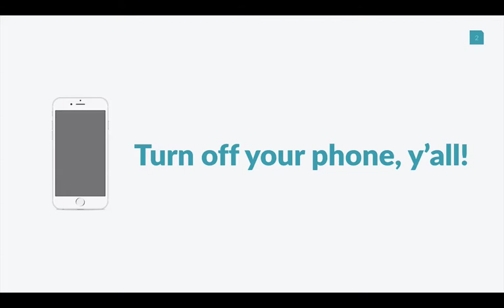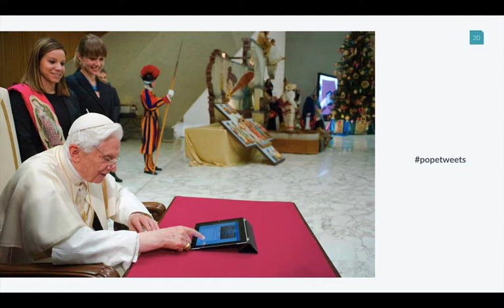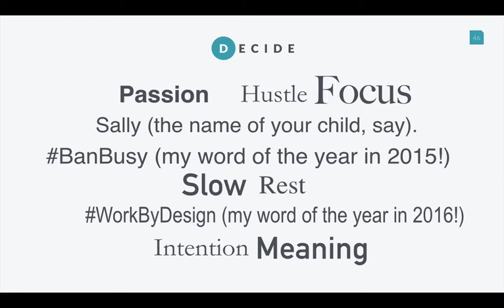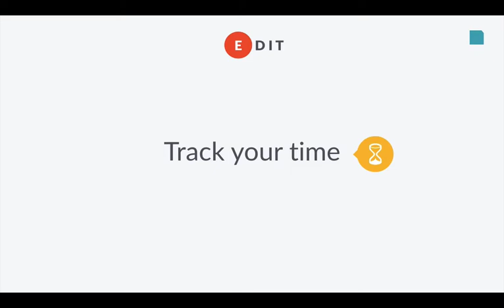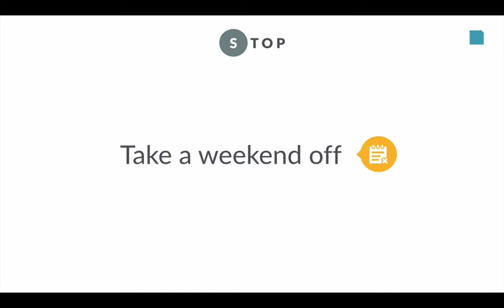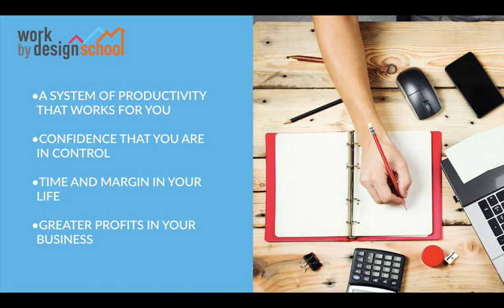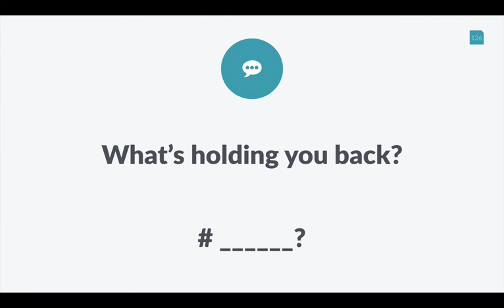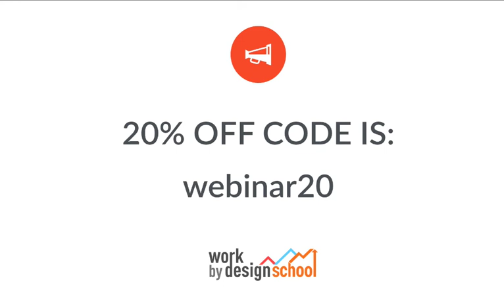GMDWBD SUMMIT 9 15 17